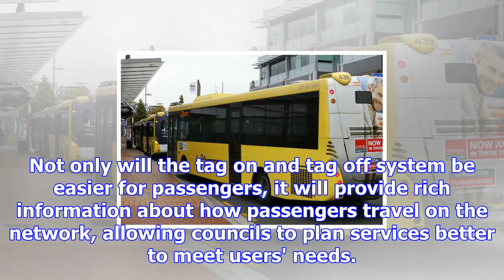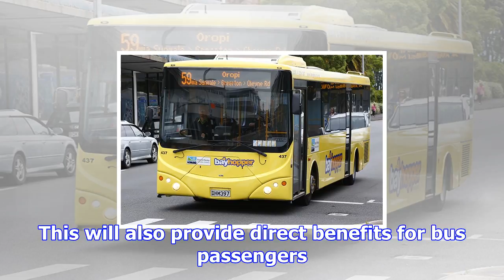Sunlive - new ticketing system for bus users - the bay's news first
Passenger bus users will soon benefit from the implementation of a Regional Integrated Ticketing Sys...